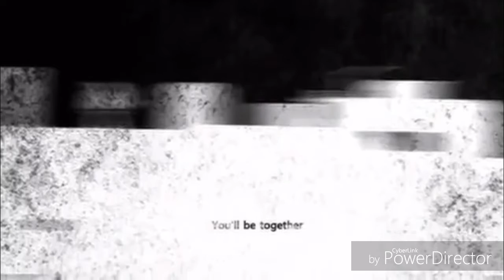That way - Undertale AMV